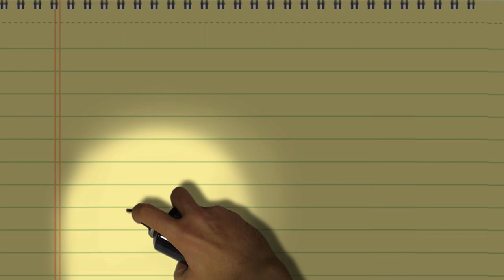How to succeed in law school in 10 easy steps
Attorney Steve, for the first time, shares his top 10 secret tips for law school greatness.  These are the most valuable tips you need to know if you are going to law school and/or getting ready to take the Bar Exam.

While you could listen to a law student explain who to be great, why not listen to a lawyer who has succeeded not only in law school but in the practice of law as a 14 year intellectual property, real estate and litigation counsel.

These are the tips I would give me own kids if I had any.  The video is dedicated to my nephew Brandon who was recently accepted to the University of Pennsylvania.  We wish you the best of success in your life and career.

If you like this video we would love to have you as a SUBSCRIBER!!

PS DON'T FORGET - don't forget to listen to classical music (or EPIC hero music) while you study.  No loud sounds with words.  Get into the past!!

Finally, here is a blog I did on the top 10 tips to general success in life.